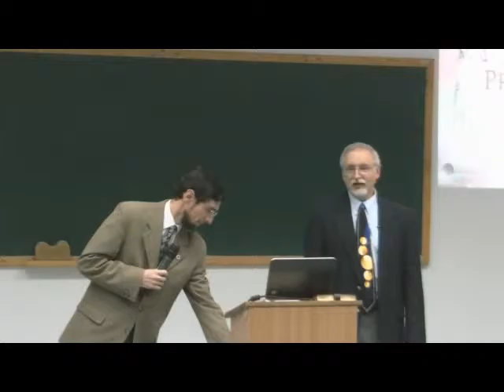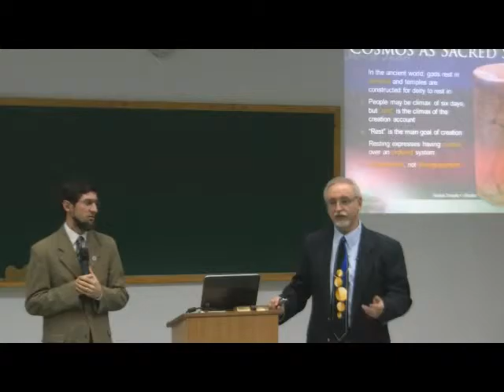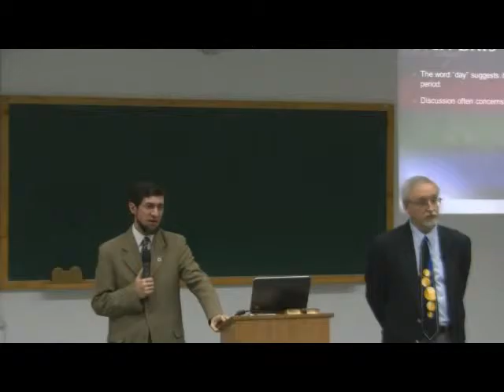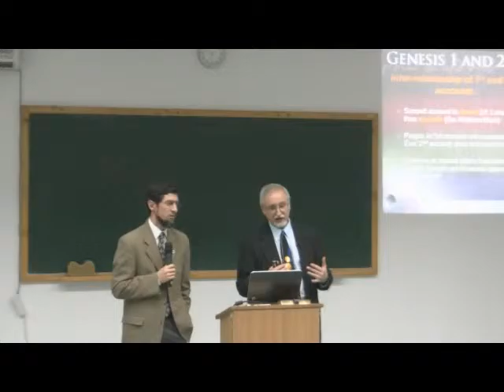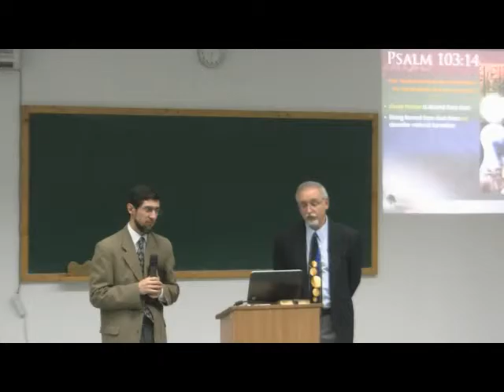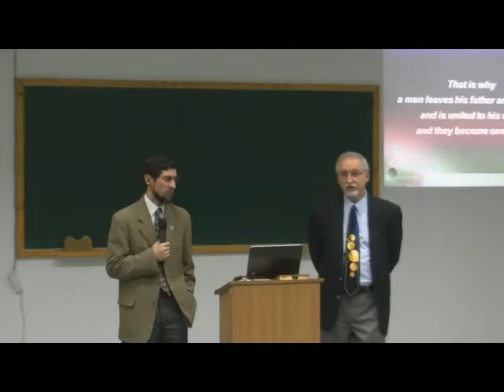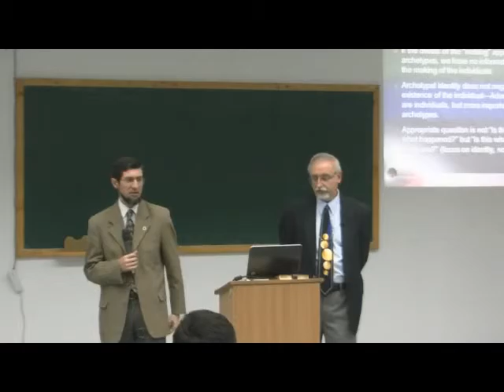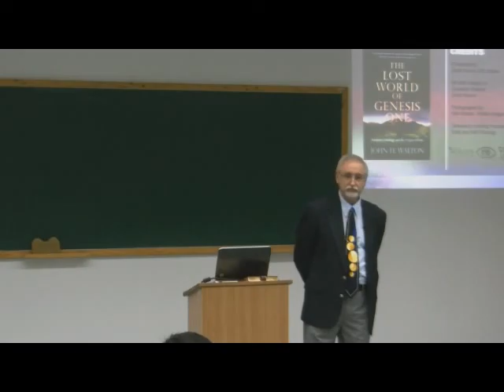John Walton - Originile lumii (2)